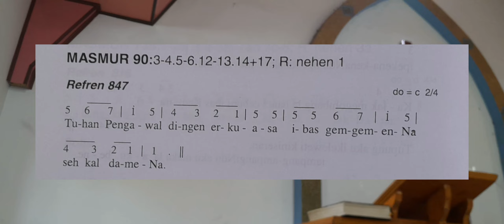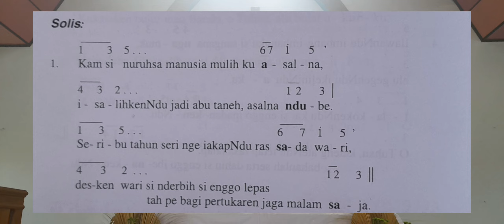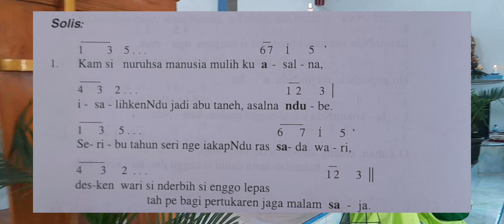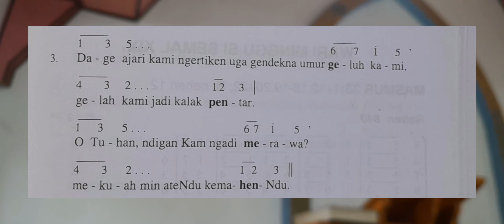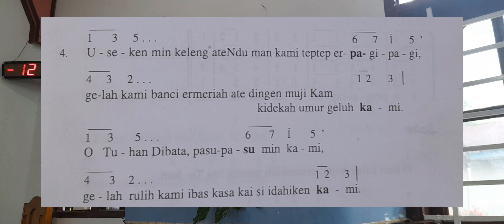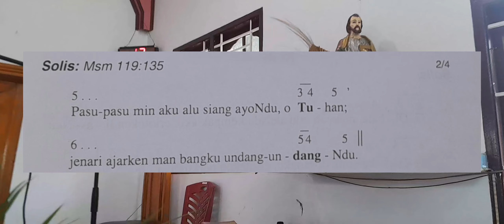MAZMUR TANGGAPAN MINGGU BIASA 23 TAHUN C BAHASA KARO